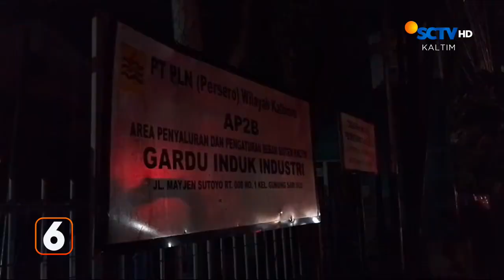Puluhan Rumah Terbakar | Liputan 6 Kaltim